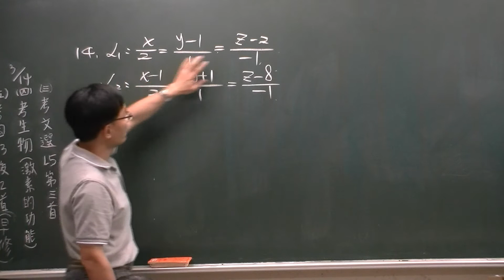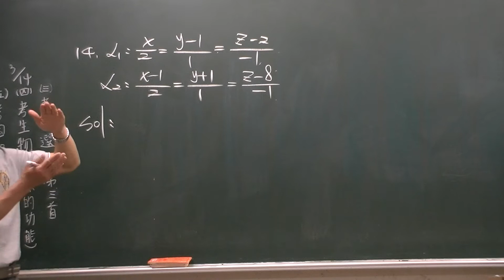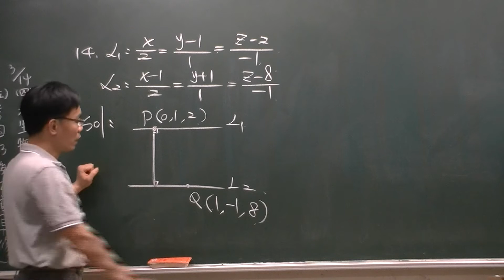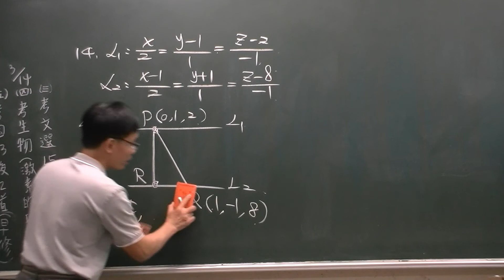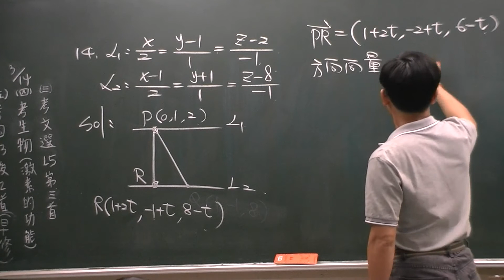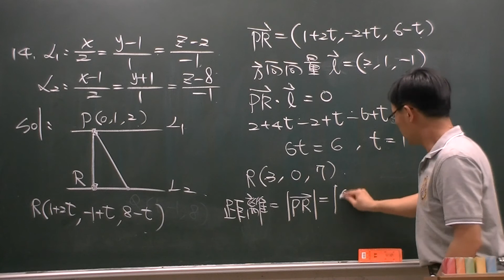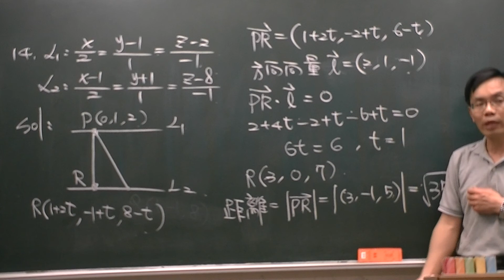空間中的直線方程式-兩平行直線的距離例題